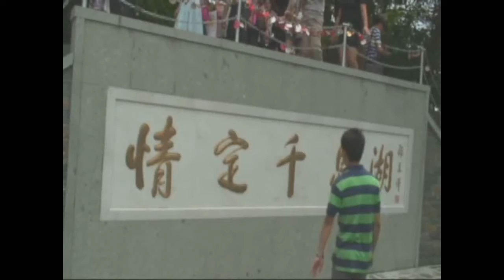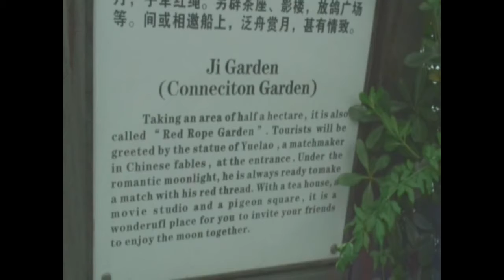China, A Revisit @ Thousand Island Lake, Chun'an County, 2011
A human-made freshwater lake formed after the completion of Xin'an River hydroelectric station in 1959